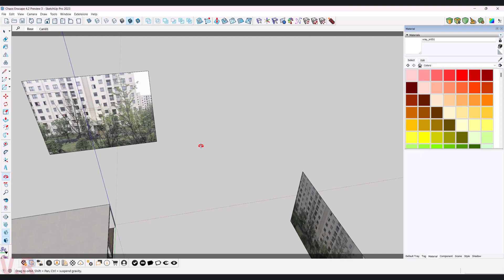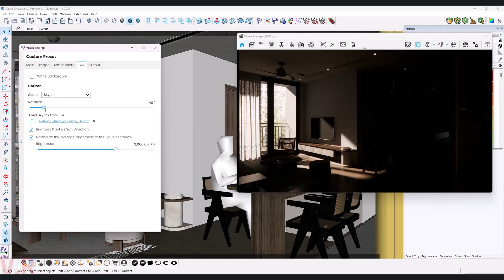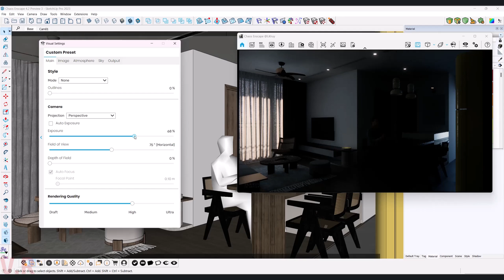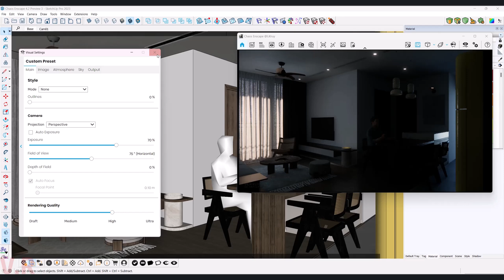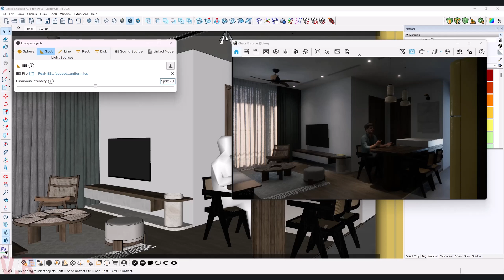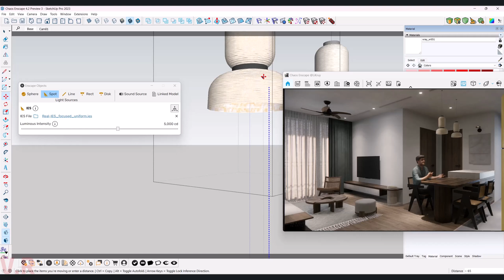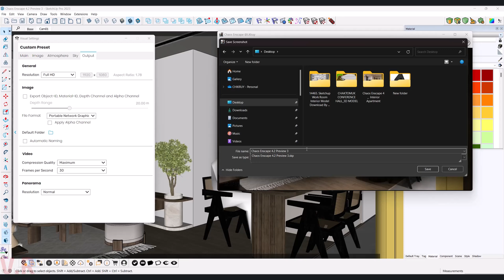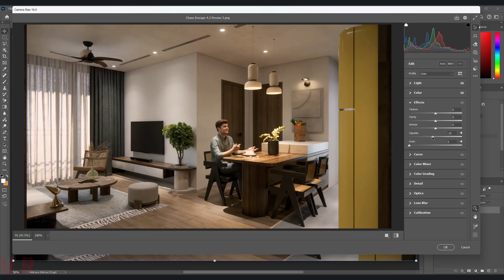Enscape 4.2 For SketchUp | 046 Realistic Interior Lighting Apartment